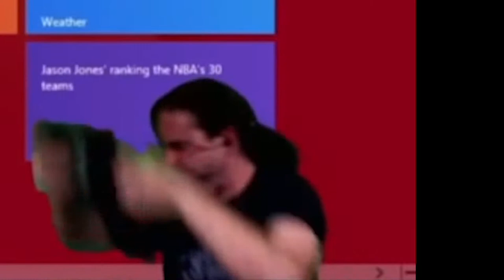The video I was mean't to upload got KORRUPTED so this will have to do....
Hate this game...

Hit me up on Snapchat to see what I'm doing behind making videos!!!

I post kinda funny shit on Instagram, its whatever...

I do nothing on Twitter lets be honest my shit dryer than a MUGGggggg